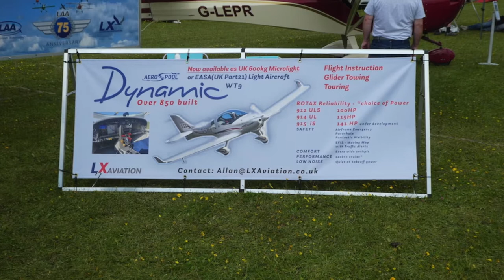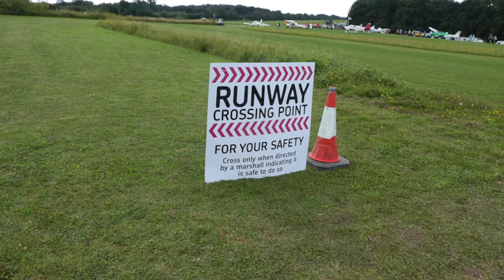Popham 2021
A visit to the 2021 trade fair at Popham